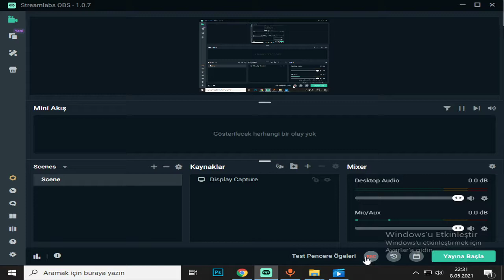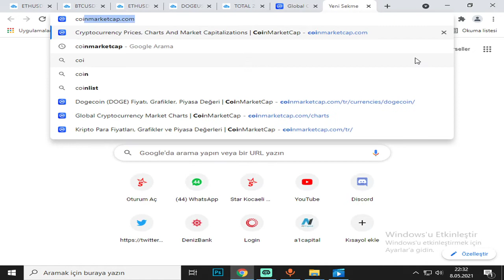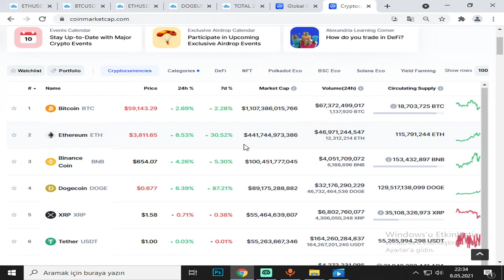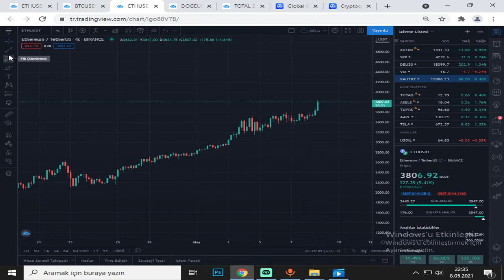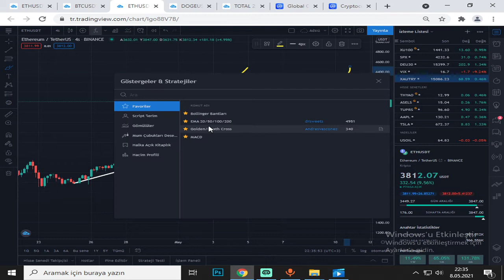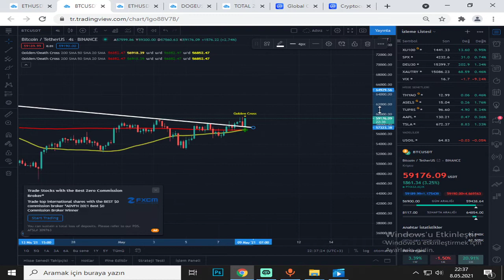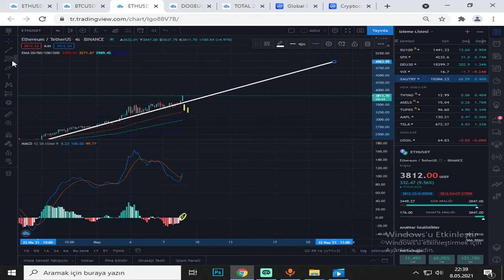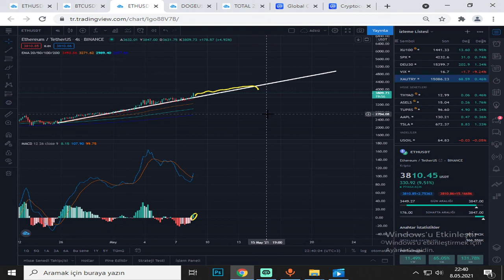ETHEREUM BİTCOİN'İ GEÇECEK Mİ? / ETHEREUM ANALİZ / ETHEREUM HEDEF. BİTCOİN ANALİZ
Merhaba arkadaşlar ETH neden BTC'yi geçecemez sorusunu cevapladım. ETH analizi ve kişisel hedefim videoda yer almaktadır. Kesinlikle al sat tut tavsiyesi içermez.